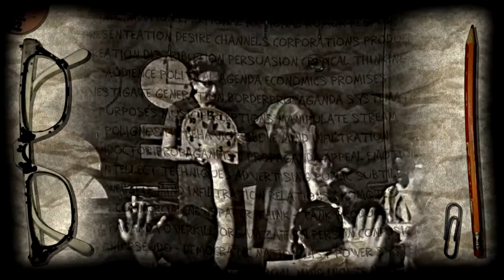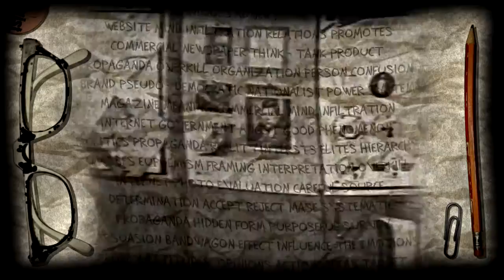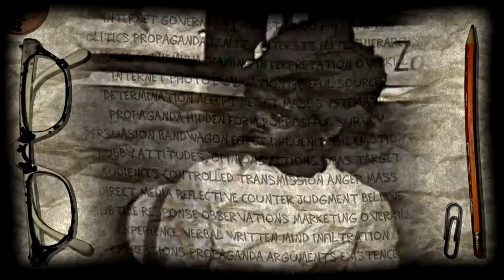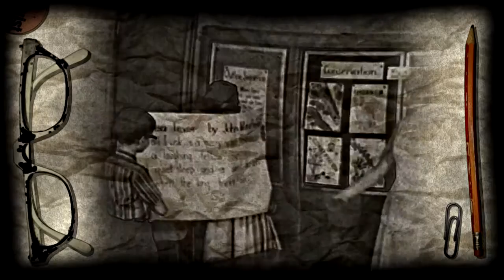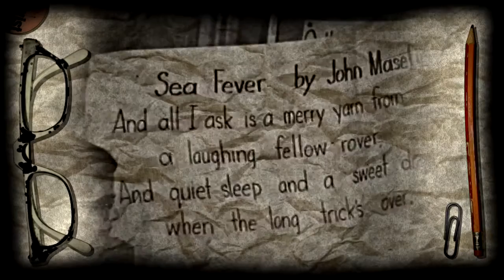♫ Fake Education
One might think of the 20th century and associate it with the Third Reich, Cold War, Russia, Communism etc. But propaganda has never been as widespread and perfected as today. And it's everywhere. Reality (assuming there is one) has never been as distorted as today and not just because of dictators like Kim Jong-un but also and most notably by various corporations and today's western politics.

Even this video is propaganda. It's propaganda in various ways, one of them making propaganda for our electronic music. Another to make propaganda to think about propaganda. The word propaganda is used eleven times in this description and it reflects a simple, effective and thus excellent but quite annoying technique of propaganda: repetition.

Propaganda by Polignostix